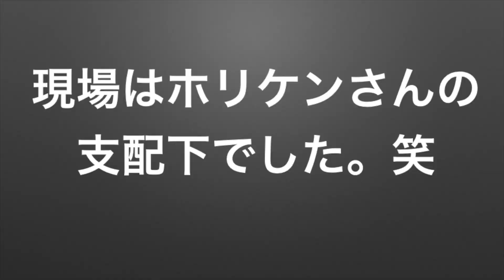しゃべくり007に武田真治さんの筋肉の師匠として出演してきました！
ビースト村山オリジナルプロテインはAmazonにて販売中！

18歳から格闘技の指導者になり、同時に某大型フィットネスクラブ
でトレーナー&インストラクターを務めるが痩せる事ができない事を疑問に感じ、ボディメイク＆ダイエットに没頭。

現在は科学的根拠と実践経験を基にボディメイク＆ダイエットの専門家として渋谷に24­時間対応可能のパーソナルトレーニングスタジオBody Make&Diet Studio 【Revon24】にて活動中。

アスリートでない、運動嫌い、運動未経験者、自分にコンプレックスを抱えた人が、自分と同じように人生をより良いものに変える為のボディメイクメソッド­を累計２０００人以上に指導する。

芸能人ではめちゃいけ、今流行りの筋肉体操の武田真治さん、朝ドラ、大河ドラマ西郷どん出演の大野拓朗さん、芸人の河本準一さん、金山睦さんがオフィシャルでパーソナルトレーニング­を受けている。

共演者：名倉潤、河本準一、ブルーリバー、岩尾望、アンガールズ田中、岡村隆史、平野ノラ、矢部­浩之、武田真治、大野拓朗（敬称略）

BEAST.MURAYAMA

【似たテーマの動画】